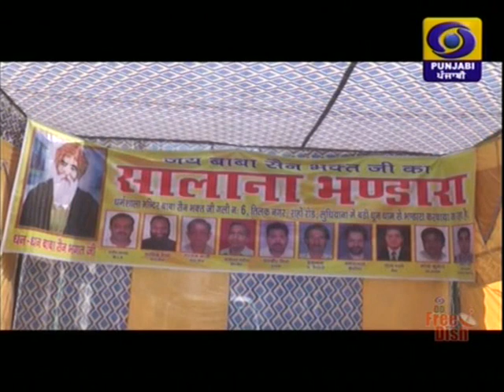baba sain bhagat ji